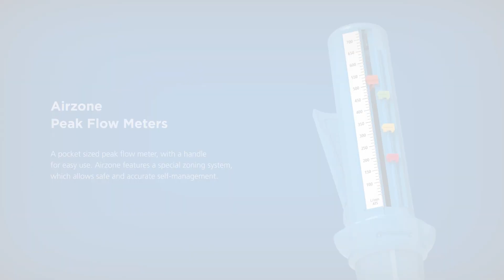Airzone Peak Flow Meter • User Guide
Airzone is a pocket sized peak flow meter, with a handle
for easy use. Airzone features a special zoning system,
which allows safe and accurate self-management. Designed

🫁 Your healthcare provider may prescribe a peak flow meter to asses your lung functions if you suffer from asthma or other lung problems such as COPD, Emphysema or chronic bronchitis.

📖 This step-by-step user guide is designed to help parents and caregivers promote correct technique with children and use as a reference. For full instructions, please refer to the instructions included in pack.

🌈 The coloured zone markers enable ranges to be indicated to help the patient to recognise when actions need to be taken. The peak flow test is easy to carry out due to coloured zone markers enabling ranges to be indicated to help the patient to recognise when actions need to be taken.

Clement Clarke International is part of the Flexicare Group.

Our range of peak flow meters, inhalation spacers, nebulisers and mucus clearance devices cover diagnosis, monitoring and treatment of many respiratory conditions to suit the needs and requirements of patients and improve inhaler technique.